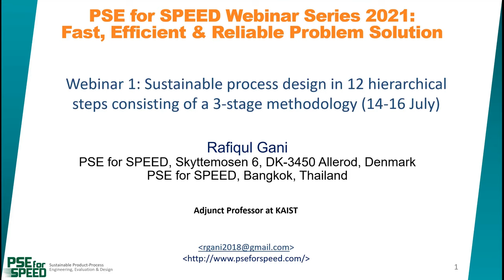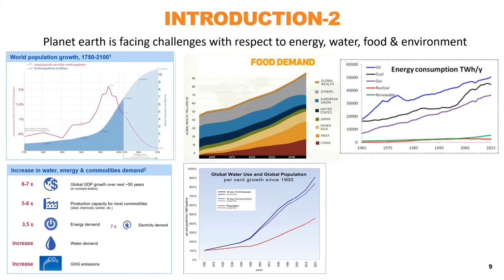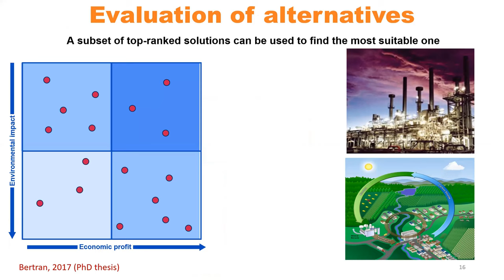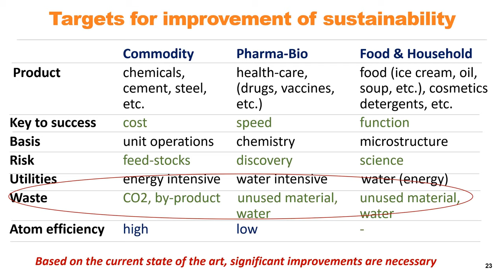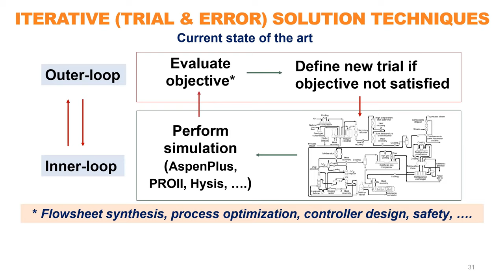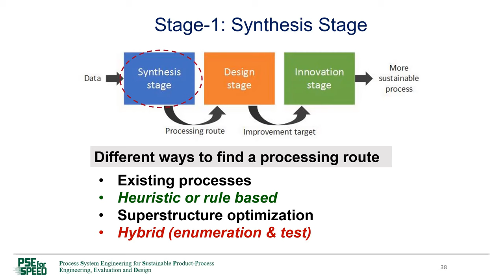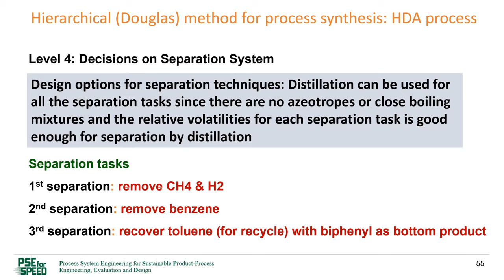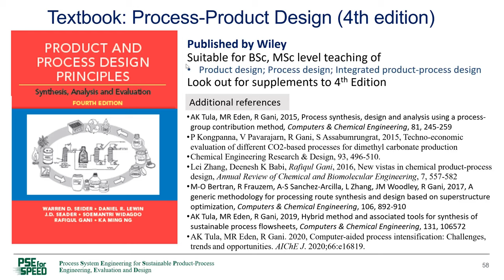Process synthesis: Introduction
Webinar 1 : Sustainable process design in 12 hierarchical steps consisting of a 3-stage methodology : Process synthesis stage (general overview, hierarchical method; superstructure optimization; hybrid process group-contribution) on 14 July 2021 by Prof. Rafiqul Gani